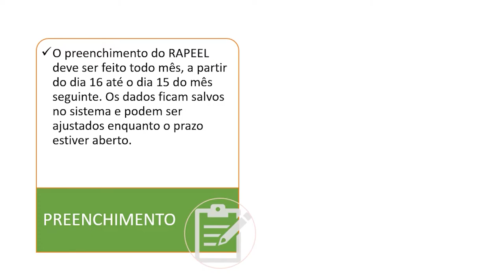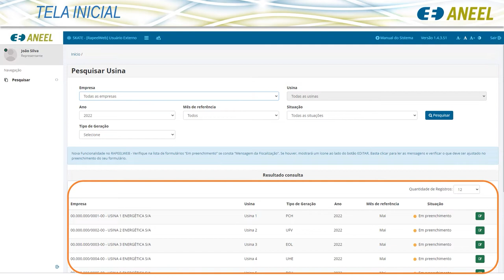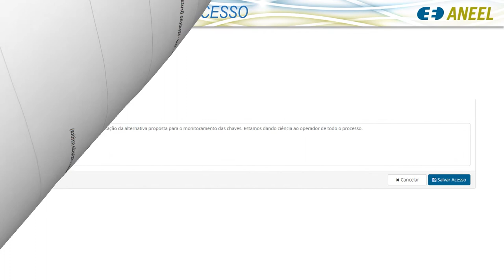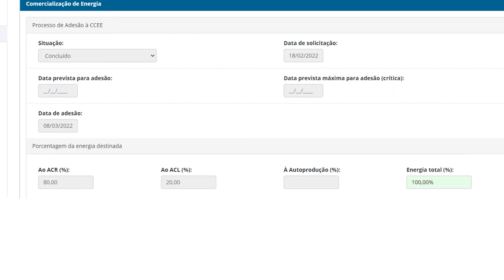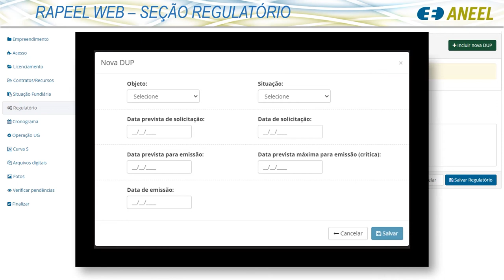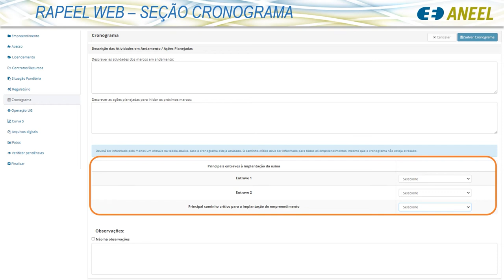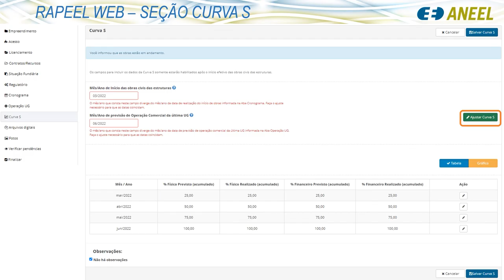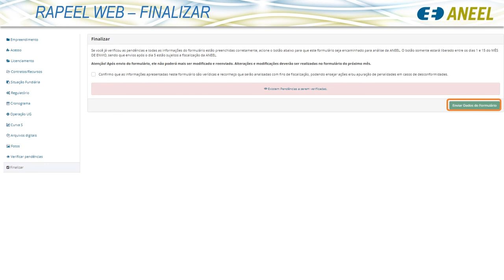Rapeel Web: Tutorial de preenchimento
O Relatório de Acompanhamento de Empreendimentos de Geração de Energia Elétrica (Rapeel) é uma das principais ferramentas do processo de fiscalização de usinas em fase de implantação ou ampliação. As empresas outorgadas devem entregar mensalmente informações sobre a situação dos seus empreendimentos.

00:00:00 Informações iniciais
00:01:56 Login
00:04:12 Preenchimento do Formulário
00:05:59 Seção Acesso
00:07:47 Seção Licenciamento
00:09:24 Seção Contratos e Recursos
00:12:20 Seção Situação Fundiária
00:13:18 Seçao Regulatório
00:14:55 Seção Cronograma
00:17:23 Seção Operação UG
00:19:39 Seção Curva S
00:21:15 Seção Arquivos Digitais
00:22:03 Seção Fotos
00:23:29 Verificar Pendências